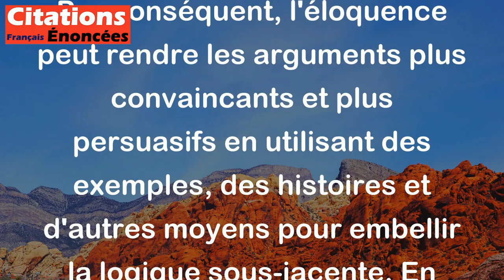L'éloquence n'est que l'art d'embellir la logique. - Denis Diderot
Cette citation signifie que l'éloquence consiste à utiliser des techniques pour rendre la logique plus attrayante et plus persuasif. Par conséquent, l'éloquence peut rendre les arguments plus convaincants et plus persuasifs en utilisant des exemples, des histoires et d'autres moyens pour embellir la logique sous-jacente. En somme, l'éloquence est une manière de mettre en valeur la logique pour la rendre plus puissante et persuasive dans nos discours.